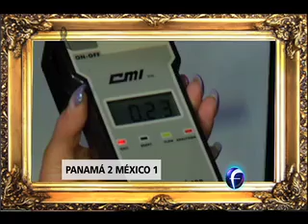El Mañanero, Avances 08 julio.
A ritmo de El Triste, el mariachi contratado por el PRI pa celebrar en BC, se fue con su música a otro lado. Avances.